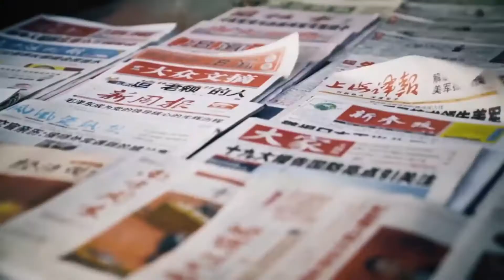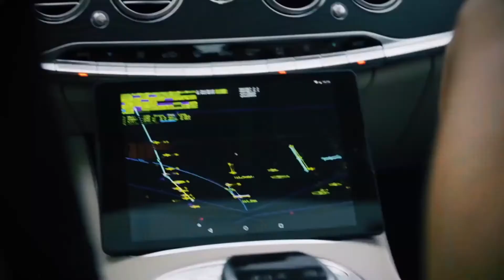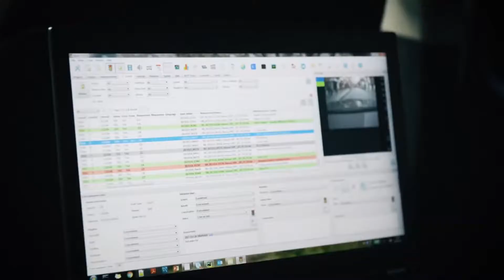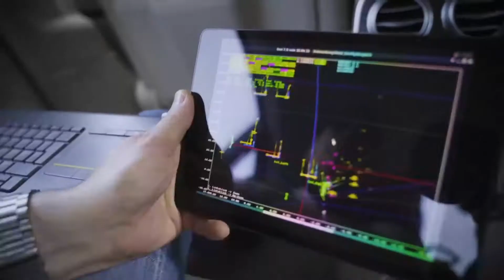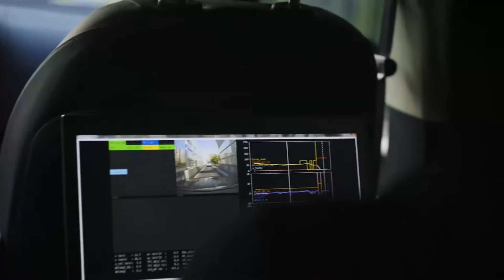Mercedes Benz Intelligent World Drive – CAR review